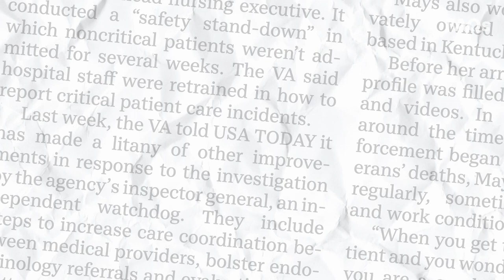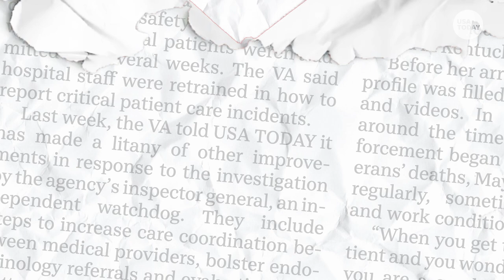School shootings: What gun legislation looks like across the US | JUST THE FAQS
Here's why we are still seeing school shootings across the US.

From arming teachers to red flag laws, here is some of the legislation being discussed in the wake of school shootings.